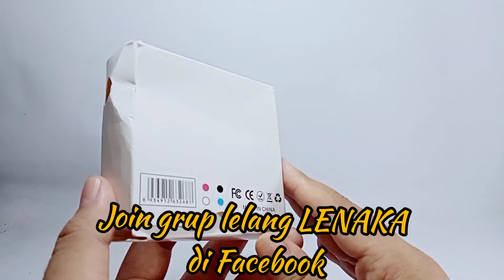LAMPU SELFIE INI BIKIN FOTO SELFIE KAMU MAKIN KEREN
halo gan
apa kabar semua?
sehat ya ..
kali ini saya akan berbagi informasi tentang lampu selfie foto smartphone...
barang unik aneh ini cocok bagi kamu yang suka selfie ya untuk Instagram atau Facebook atau tiktok.
kamu bisa mendapatkan barang online ini di grup lelang saya namanya LENAKA di Facebook yaa...join ya di grup banyak lelang barang unik yang keren-keren dan gratis.

makasih banyak ya Uda menonton channel ini
salam sejahtera
the onliners